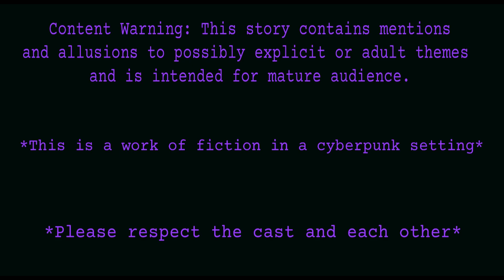Run the Flood - Episode 20 - Pest Control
The Shadowrunners go from the boiling pot to the firey pit of spiders -- Watch live